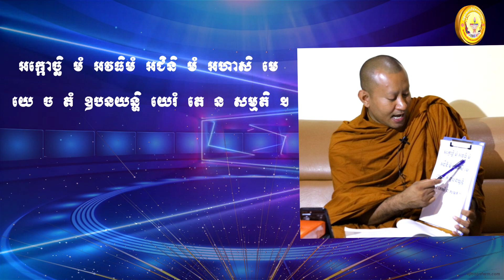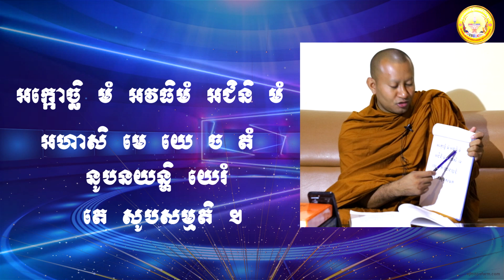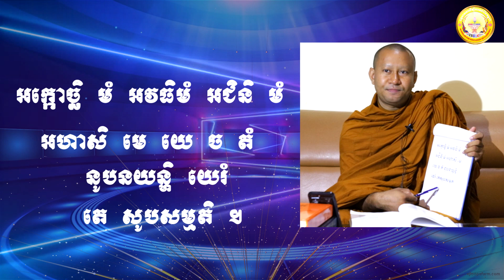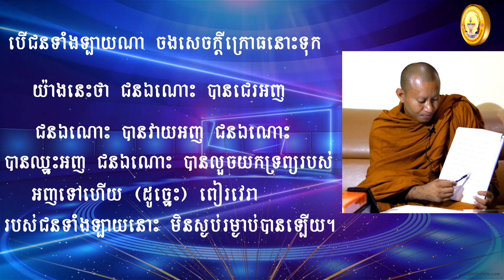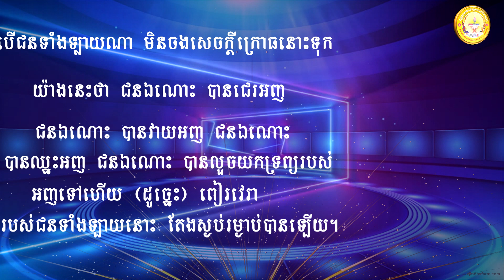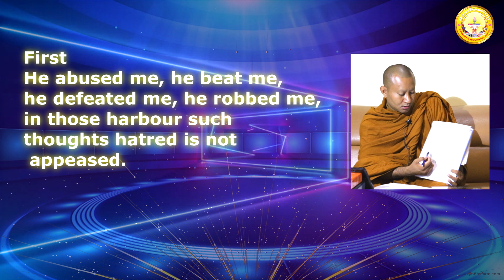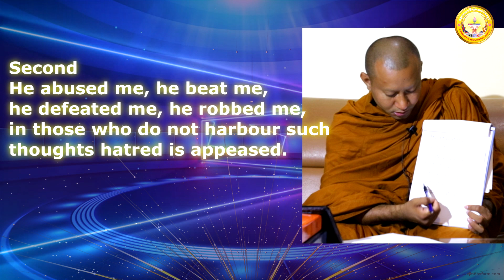សិក្សាគាថាធម្មបទ ព្រះអង្គគ្រូ ហាក់ សៀងហៃ || Cam Buddhism Sound